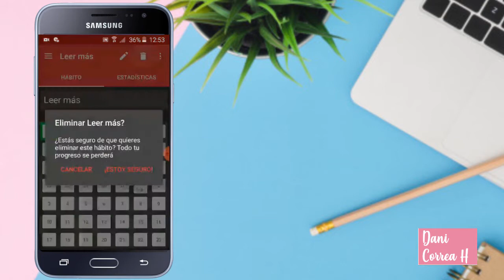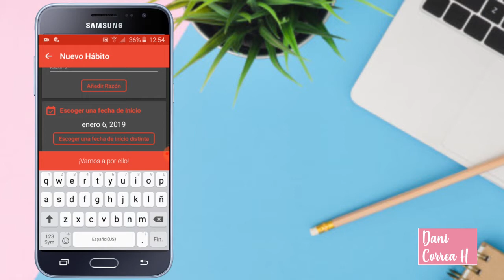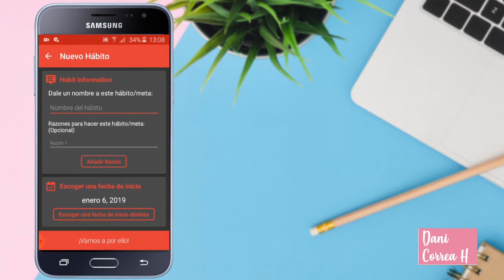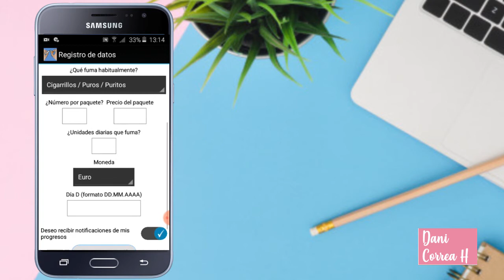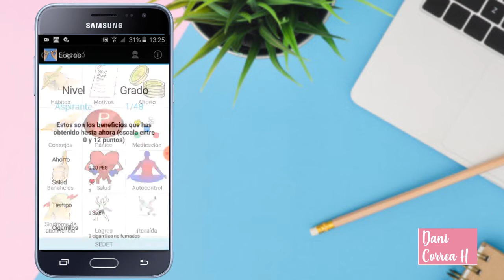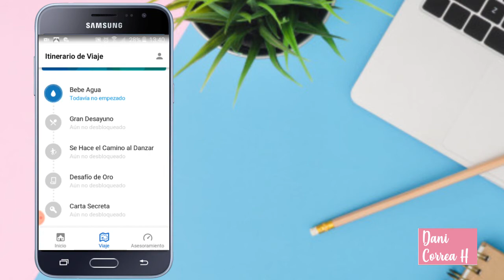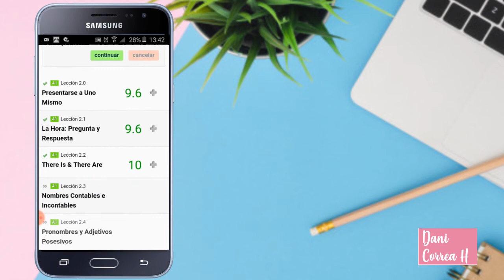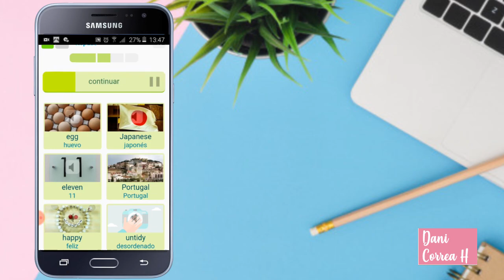APLICACIONES PARA CUMPLIR TUS METAS - CÓMO LOGRAR EL ÉXITO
En este video te comparto algunas aplicaciones muy útiles para que puedas cumplir tus propósitos de año nuevo.

Ojalá te gusten un montón y puedes dejarme en los comentarios cuál fue la que más te gustó.